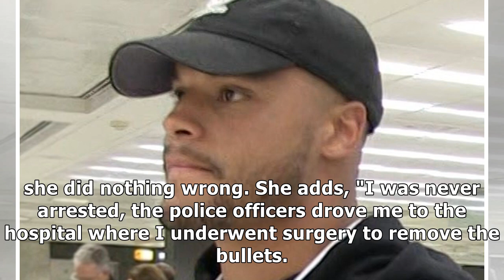Megan Thee Stallion Says She Was Shot in the Foot, LAPD Didn't Know She Was Victim